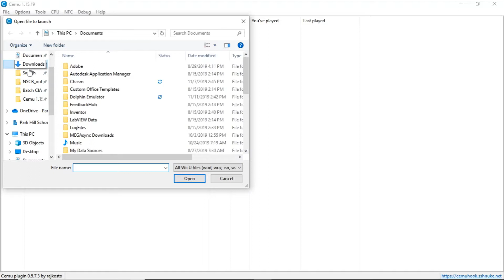Cemu 1.15.19 | Super Mario World [WII U EMULATION]